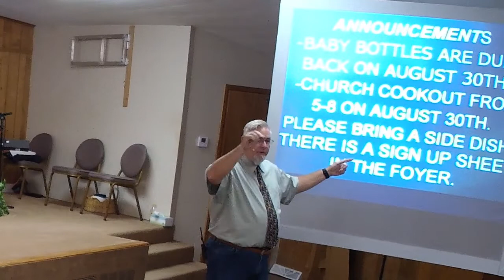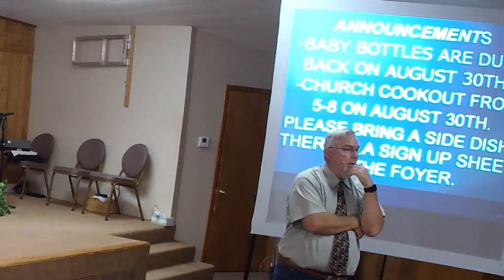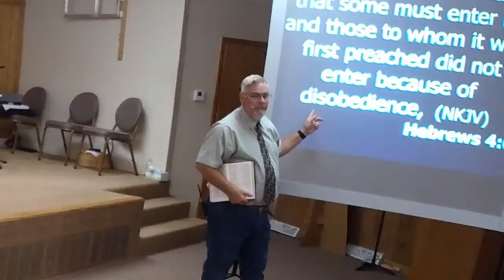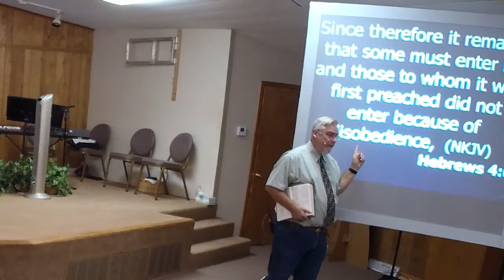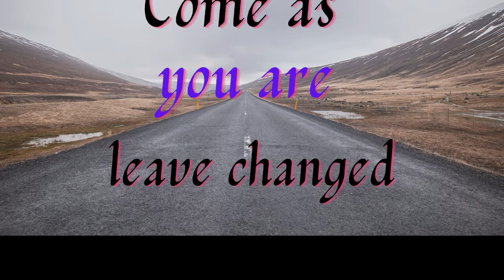Faith In The Promises Of God